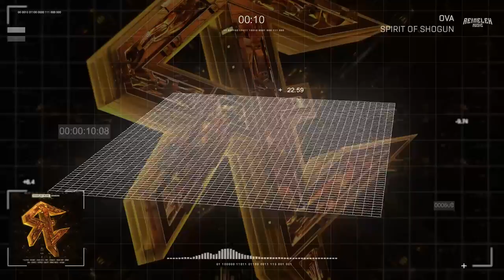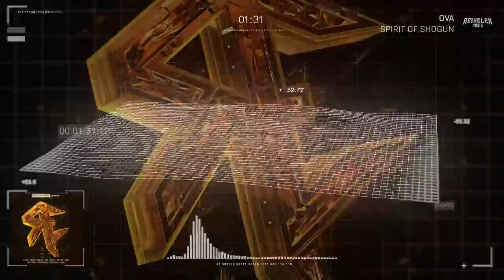OVA - Spirit Of Shogun [Reinelex Release]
Artist(s): OVA
Song: Spirit Of Shogun
Release Date: 5 March 2018